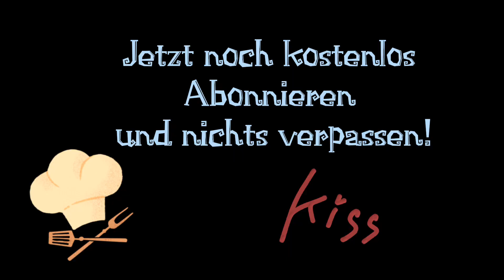Gewürzbauch selber machen - schnell gemacht.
Rezeptur unten ↓↓↓
Hallo Zusammen!
Ich hoffe, ihr genießt noch Euer Wochenende!
Natürlich arbeite ich schon wieder an weiteren Videos und freue mich schon sehr auf Eure Kommentare und Reaktionen 🤗❤️

Rezept:
1 kg Schweinebauch

Gewürze sind pro kg
30 g Pökelsalz
6 g Zucker - Puderzucker
3 g Koriander
4 g Pfeffer
2 g Knoblauchpulver
2 g Kräuter der Provence oder Majoran
Paprika - Lorbeerblätter, Senfkörner nach Gusto

Wer möchte kann den Schweinbauch noch kalt räuchern so erhält er noch einen ganz besonderen Geschmack.
Räuchern: Kaltrauch
kalträuchern 15 - 24 °C , 6 - 10 Std.
27°C sollten keinesfalls überschritten werden da das Eiweiß gerinnt!

Den Gewürzbauch Vakuumieren und für 8 Tage im Kühlschrank pökeln lassen.
Beim Bierchen holen immer etwas drücken und wenden!
Nach 8 Tagen den Bauch abwaschen und für 5 Tage trocknen lassen
damit beim räuchern der Rauch auch hält.
Wer ihn Lufttrocknen möchte kann in weiter hängen lassen.
Temperatur nicht unter 15° C - 18 ° C. Luftfeuchte um die 80%
Viel Spaß!
Animation mit Gimp erstellt - eigene Fotos, Globus, Weltkarten
von Marios Channel. Die Haftung auf Schaden­ersatz wegen Verletzungen von Gesundheit, Körper oder Leben und grob fahr­lässiger und/oder vorsätzlicher Verletzungen meiner Pflichten als YouTuber bleibt uneinge­schränkt.